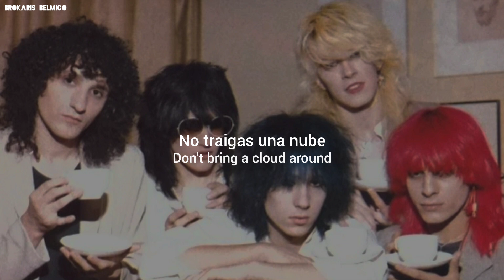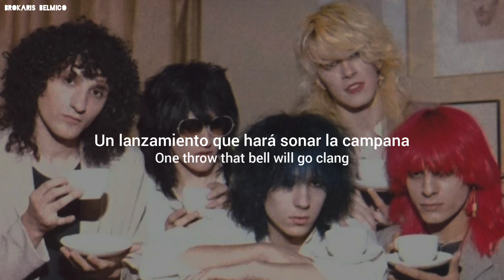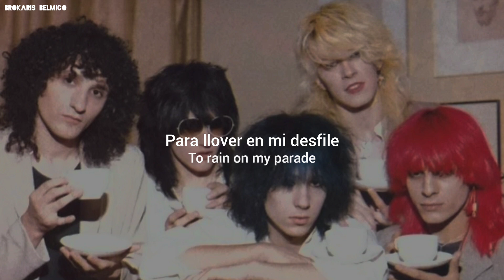Japan - Don't Rain On My Parade (Lyrics/Subtitulado al español)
Álbum: Adolescent Sex (1978)

Lyrics:

Don't tell me not to live
Just sit and putter
Life's candy
And the sun's a ball of butter
Don't bring a cloud around
To rain on my parade

Don't tell me not to fly
I've simply got to
If someone takes a spill
It's me and not you
Who told you you're allowed

I'll march my band out
And I'll beat my drum
And if I'm fanned out
Your turn at bat, Sir
At least I didn't fake it
Your hat, Sir
I nearly didn't make it

Maybe I'm just a rose of sheer perfection
A freckle on the nose of life's complexion
A cinder of a shiny apple of its eye

I've gotta fly once
I've gotta try once
Only can die once
Right, Sir
Love is juicy
Juicy and I'll say
I've gotta have my bite, Sir

Look out love
Oh babe I'm coming
Don't tell me not to march
My heart's a drummer

I'm gonna live and live now
Get what I want I know how
One throw for the whole shebang
One throw that bell will go clang
High on the target and wham!
One shot one gun shot and bam!

Life's candy
And the sun's of ball of butter
Don't bring a cloud
Around to rain on my parade

Letra:

No me digas que no viva
Sólo siéntate y holgazanea
La vida es un caramelo
Y el sol es una bola de mantequilla
No traigas una nube
Para que llueva en mi desfile

No me digas que no vuele
Simplemente tengo que hacerlo
Si alguien se cae
Soy yo y no tú
Quien te dijo que estás permitido?
Para llover en mi desfile

Marcharé con mi banda
Y tocaré mi tambor
Y si me abanican
Su turno al bate, señor
Al menos no fingí
Su sombrero, señor
Casi no lo logro.

Tal vez sólo soy una rosa de pura perfección.
Una peca en la nariz de la tez de la vida
Una ceniza de una manzana brillante de su ojo

Tengo que volar una vez
Tengo que intentarlo una vez
Sólo puedo morir una vez
Cierto, Señor
El amor es jugoso
Jugoso y diré
Tengo que morder, señor.

Cuidado amor
Oh nena ya voy
No me digas que no marche
Mi corazón es un baterista

Voy a vivir y vivir ahora
Conseguir lo que quiero sé cómo
Un tiro para todo el tinglado
Un lanzamiento que hará sonar la campana
Alto en el blanco y ¡zas!
Un tiro un disparo y ¡bam!

Mis redes!